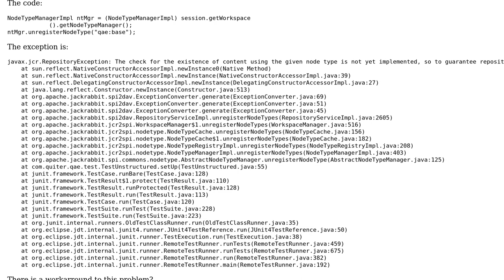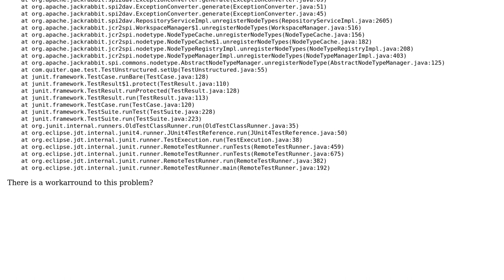How can I unregister an unused node type in jackrabbit?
With thanks & praise to God, and with thanks to the many people who have made this project possible! You are responsible for your own actions.